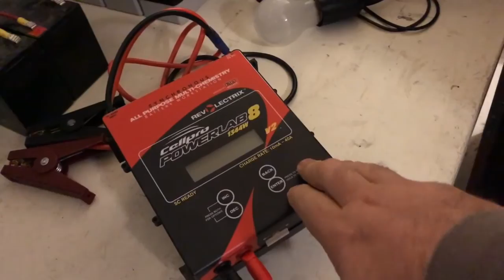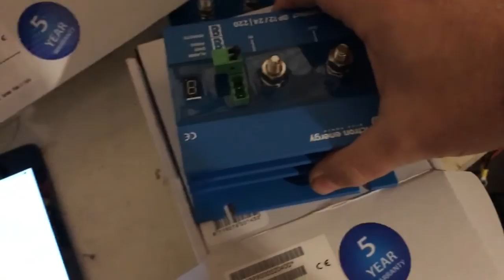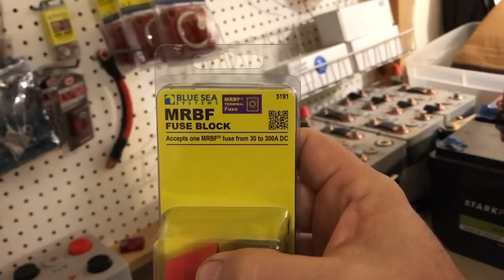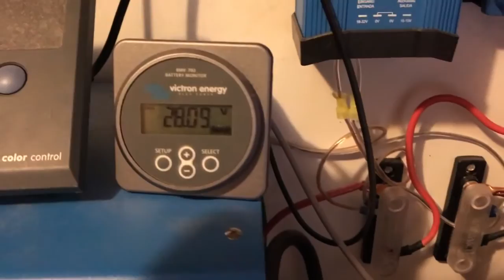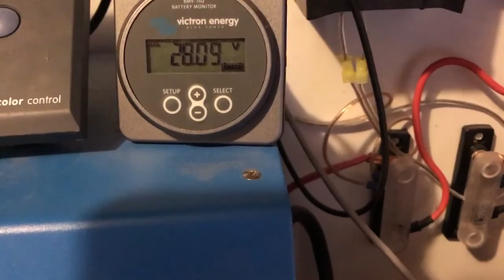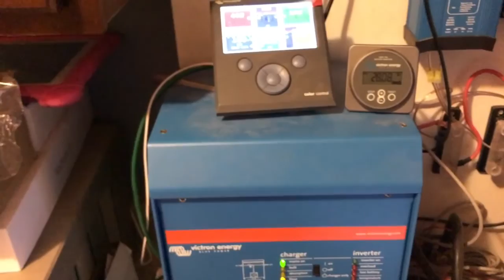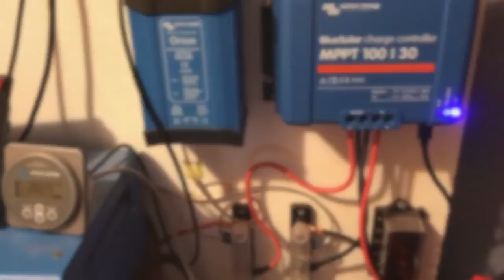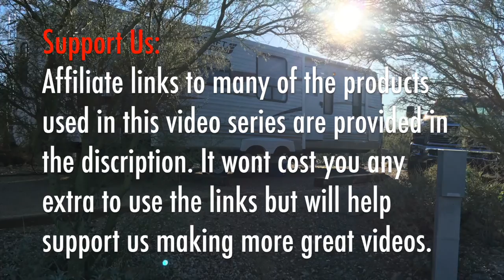Full Time RV Living | Lithium Battery & Solar: Part Two Parts and Components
In this series of videos, we will focus on building and integrating solar and lithium batteries into an RV or motorhome for full time living and boondocking.

We will primarily be leveraging equipment and lifep04 lithium cells from victron energy and calb.

Victron Multiplus Inverter Charger:
12V

Victron Battery Monitor:

Victron Bluetooth Adapter:

GBS Lifep04 Lithium Cells:
These are not the cells I used but are popular cells for RV and copy in a nice package.

Specifically the cells I use. 180ah cells are also available.

100w Flexible Solar Panel:
I can recommend these if rigid are not an option. Otherwise, go with rigid

150w x 2 Rigid Solar Panel:

DeoxIT Connection Cleaner:

Looking to leave suburban life, to leave the known the static for something else. Will we end up full time RV living in our 34ft travel trailer or will we buy another house and start the cycle all over again. Will we end up boon docking or living off grid or will we end up in an RV park. Maybe we make even greater life style changes. Maybe we never leave where we are at. Journey with us while we go through this process of reevaluating our life style.

We pay our respect to the pioneers that inspired us to make the leap from campers to full timers: Nomadic Fanatic, Gone with the Wynns, Chris & G, Less Junk More Journey, and The Depreys.

RV Exodus is a participant in the Amazon Services LLC Associates Program, an affiliate advertising program designed to provide a means for sites to earn advertising fees by advertising and linking to Amazon.com.